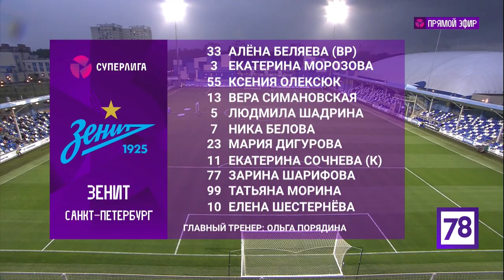«Зенит» - «Краснодар». Обзор матча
Суперлига. Сезон 2020. 7-й тур